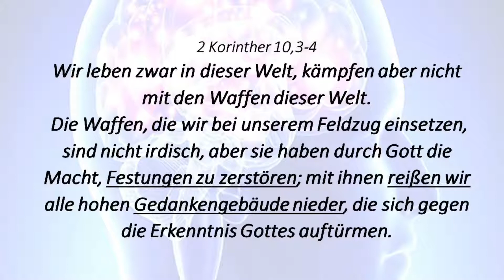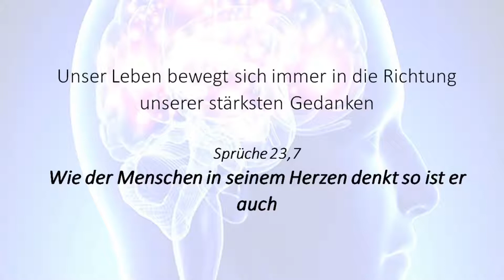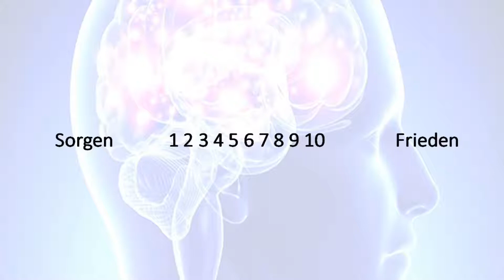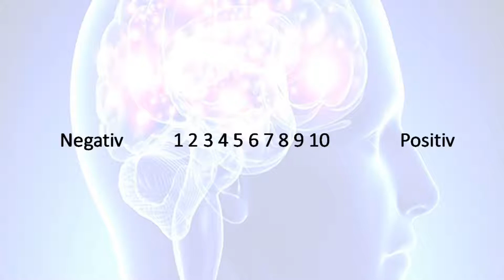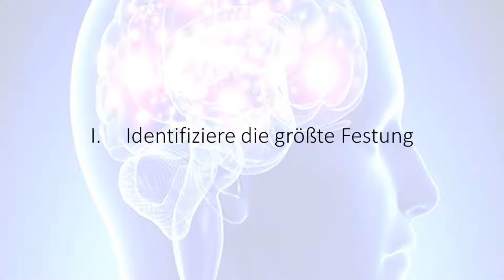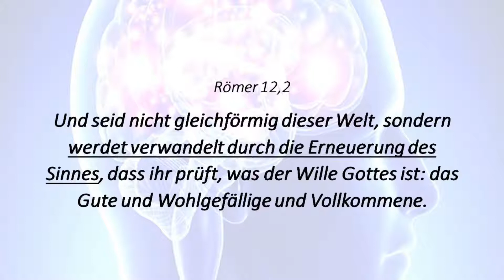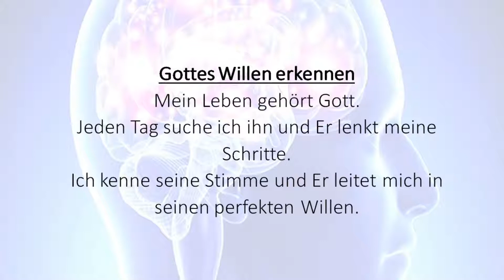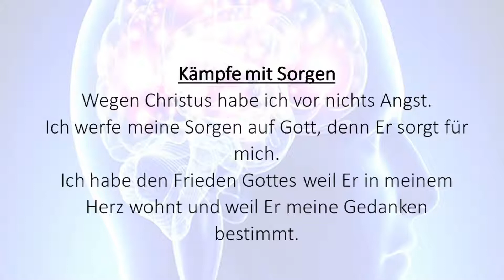Predigt vom 20.06.2021 | Erneuere dein Denken | Benjamin Dalinger